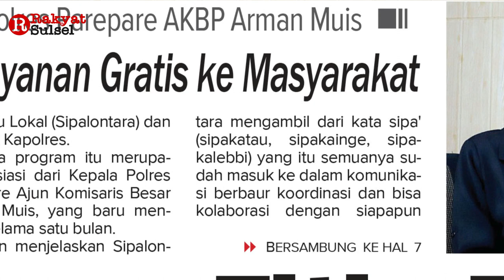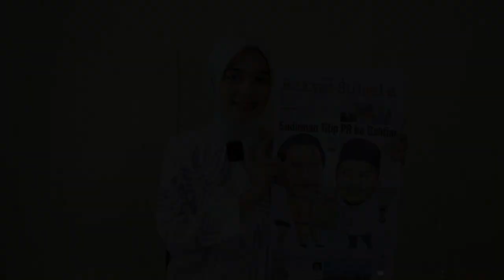Sudirman Titip PR ke Bahtiar | Headline News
1. Sudirman Titip PR ke Bahtiar
2. Siapkan Program Layanan Gratis ke Masyarakat
3. Napak Tilas Perjuangan Rasulullah di Jabal Uhud